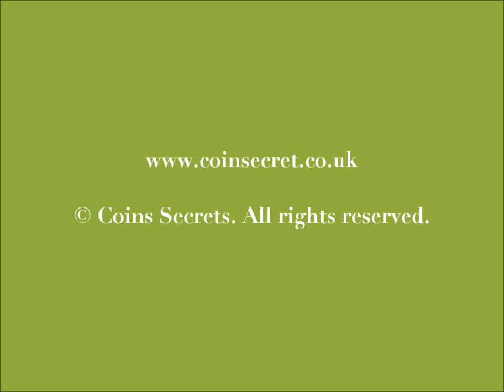Chamonix, Mont Blanc, chalet with Mountain View for holidays. Sleeps 8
Situated between the Mont Blanc mountain chain and the Aiguilles Rouges, at the foot of the famous Drus mountain, the chalet offers a 360° view at the surrounding mountains and is an ideal setting for both summer and winter holidays.

Ref: SAV-1082-403